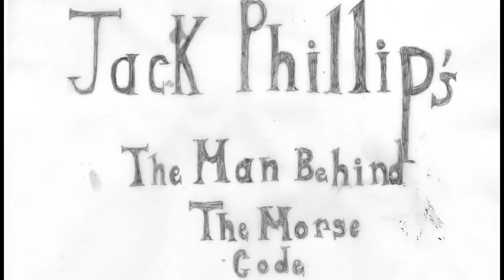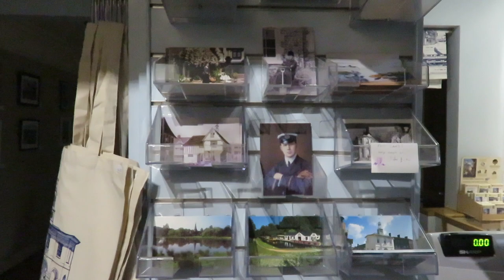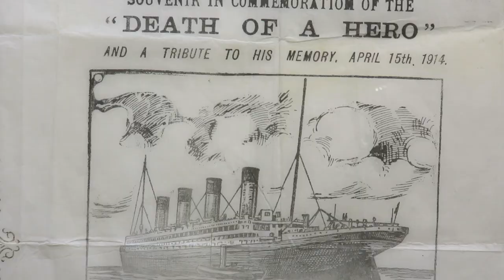Jack Phillips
Video showing you who Jack Phillips was and his role in the Titanic.
For A Uni Project. 'Show Me Tell Me' Year 2.